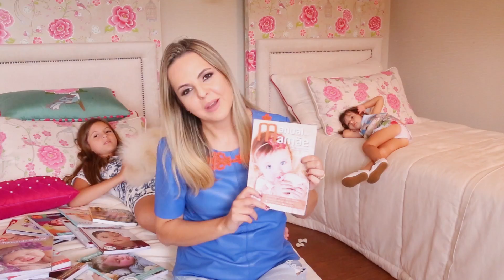BEM-VINDO AO MANUAL DA MANUAL DA MAMÃE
Se gostou gostou do meu conteúdo é quer conhecer o meu método para acabar com as dúvidas e inseguranças na gestação clica no link a baixo:
Manual da Mamãe, por Flávia Teodoro

Você já conhece o nosso canal? Aqui você confere vídeos com assuntos muito interessantes sobre a maternidade!

O nosso diferencial é que sempre contamos com um especialista para esclarecer as dúvidas das mamães!

Informações, dicas e muitas novidades para as mamães aqui!!!

GOSTOU? Não esqueça de dar o GOSTEI.